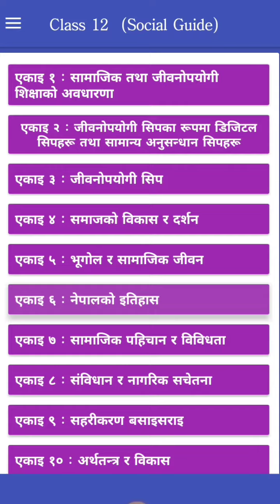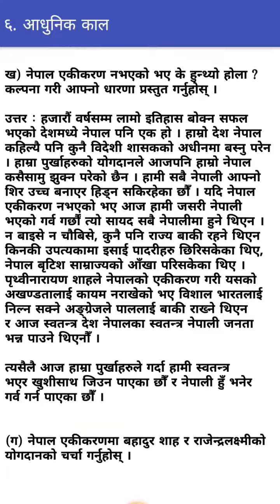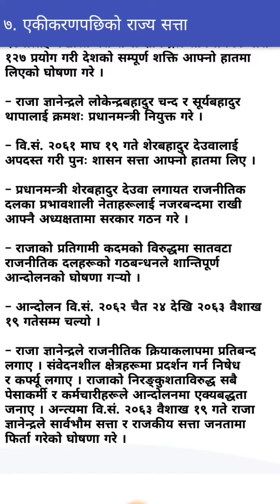Class 12 Social Studies, Complete Solutions of All Exercise of Full Unit 6 || Answers and Summary.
(एकाइ  ६, पाठ १ देखि ८ सम्म)
Social Studies, Class 12, Unit 6 Lession 1/8
Chapter 7 Lession 1-8

SocialStudies_Exercise
SocialStudies_Answers
SocialStudies_Explanation

Notes, Guide, Solution, Summary, Exercise.
🙏 Welcome to Audio Video Nepal Official Nepali Channel.

©audiovideonepal🇳🇵

Thanks For Visiting in our channel Audio Video Nepal.